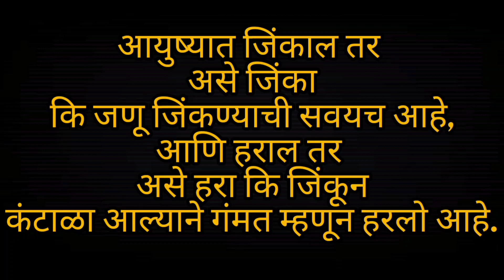ज्यांना आपण हवे आहोत ती लोकं...